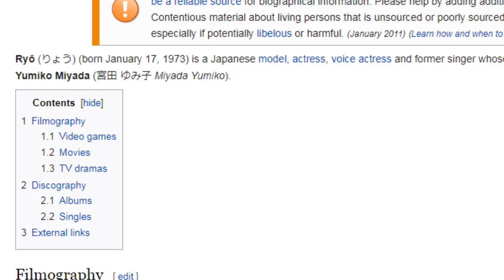Gemini: The Horrors of Class Struggles -- Asian Oddities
...and about a minute long Vital review too.